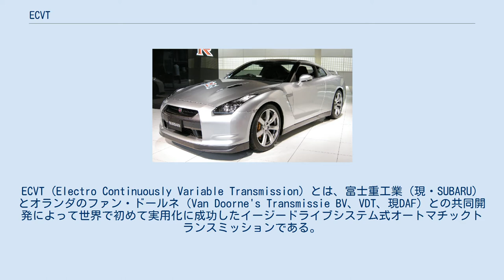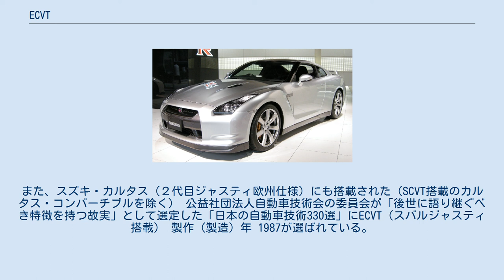ECVT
ECVT (Electro Continuously Variable Transmission) とは、富士重工業（現・SUBARU）とオランダのファン・ドールネ（Van Doorne's Transmissie BV、VDT、現DAF）との共同開発によって世界で初めて実用化に成功したイージードライブシステム式オートマチックトランスミッションである。
富士重工業はこれを「電子制御電磁クラッチ式無段変速機」と称した。
 通常のATは摩擦クラッチの代わりに流体継手の一種であるトルクコンバータを使っているが、富士重工業は「電子制御電磁パウダークラッチ」を使った。
レックス・サンバーに採用されたクラッチペダルレスの「オートクラッチ」システムの技術で、「クリープ現象が無く安全」とされていた。
無段変速部は、DAFを買収したボルボの乗用車で使用実績のあったスチールベルト式CVTを使用していた。
 変速ショックのない、小排気量車にとっては理想のATとして、ジャスティを皮切りにレックス、サンバー、ヴィヴィオ、ドミンゴと拡大採用されていった。
 しかし、無段変速ATということで、通常のATと違う特性に人々は戸惑った。
 ECVT車のスロットルには、電子スイッチがいくつか取り付けられており、アクセルペダルを踏み込む速さを検知して、電磁クラッチの制御を行っていた。
電磁クラッチとプーリーの油圧制御は電子制御であるが、変速比制御は機械式であり、少々癖があった。
例えば、完全に停止しないと変速比が低速寄りにならず、停止寸前からの再加速などのとき、プーリー比が小さい状態のまま加速しようとするので加速が鈍くなる弱点がある。
これは、変速比も電子制御となったスポーツシフトで改善された。
 そもそもなぜこのCVTが開発されたかと言うと、クリープ現象を伴わないタイプのクラッチを持つCVT車は、ことに発進時、繊細なアクセル操作を行なわなければ、ぎくしゃくして円滑さに欠ける車両挙動を示した為、より滑らかな作動を求めて開発されたのである。
しかし、それでもこの問題の解決には至らなかった。
更に、最大の売りである電磁クラッチが逆に最大の弱点となった。
低速走行時のぎくしゃく感を嫌って上り道でブレーキを使わずにアクセルワークだけで停止したり、（サンバーにおいては）過積載で走行するような使用方法を続けていると、電磁クラッチに負担がかかって故障が頻発し、ECVTのイメージ悪化の一因となった。
 この点を反省点として、サンバー・ヴィヴィオのマイナーチェンジでは、一部グレードを除いて通常のATに変更された。
プレオ以降は全車種にCVTを採用しながらも、ロックアップ付トルクコンバータを使っている(i-CVT)。
 一方、電磁パウダークラッチは現在では産業用で活躍、大進化している。
 このほかフィアットへも供給され、パンダとウーノに採用された。
また、スズキ・カルタス（２代目ジャスティ欧州仕様）にも搭載された（SCVT搭載のカルタス・コンバーチブルを除く） 公益社団法人自動車技術会の委員会が「後世に語り継ぐべき特徴を持つ故実」として選定した「日本の自動車技術330選」にECVT（スバルジャスティ搭載） 製作（製造）年 1987が選ばれている。